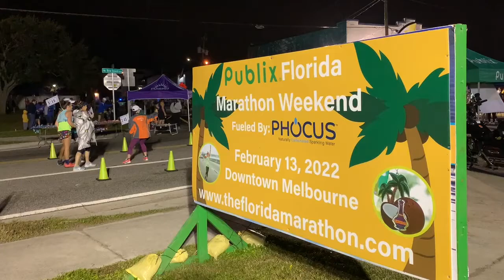The 2022 Publix Florida Marathon and Half Marathon in Melbourne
If you missed the racing action this weekend on the Space Coast, photographer Tim Shortt was on the scene to bring you the sights and sounds of the 2022 Publix Florida Marathon and Half Marathon, which also included a 5K and 10K run held in Melbourne.

The grueling marathon course took runners up and over the Eau Gallie and Melbourne causeways - TWICE!